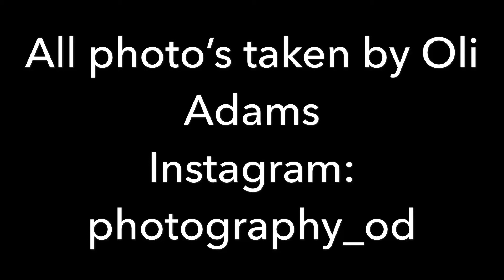Orion Nebula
Some photo’s I took of the Orion Nebula on 9/2/18